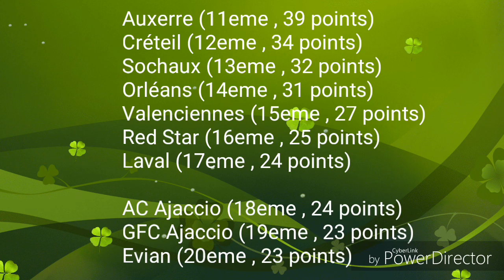Résumé de la 32eme journée - Ligue 1 / 2016 - 17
AS Monaco FC - LOSC Lille OSC (4-0)
ASSE - RC Lens (1-1)
Evian TG FC - AC Ajaccio (3-6)
FC Metz - FC Nantes (1-1)
Red Star FC - FC Sochaux-Montbéliard (1-1)
AJ Auxerre - US Créteil-Lusitanos (2-2)
GFC Ajaccio - FC Lorient (1-1)
EA Guingamp - Stade Lavallois Mayenne Football Club (3-0)
US Orléans LF - Toulouse FC (2-1)
PSG - Valenciennes FC (4-0)